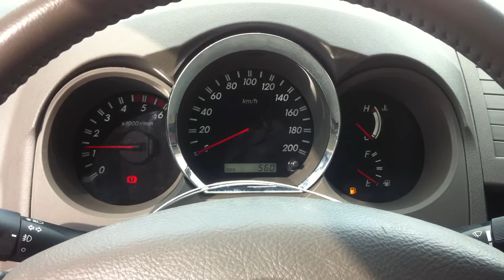2010 Toyota Fortuner 2.5D G NKPSHM speedometer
2010 Toyota Fortuner 2.5D G NKPSHM speedometer